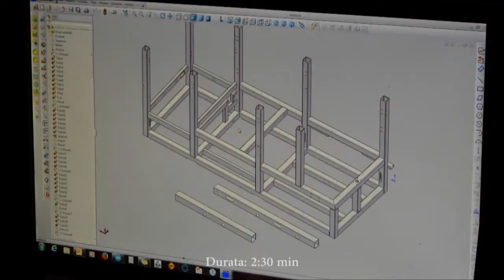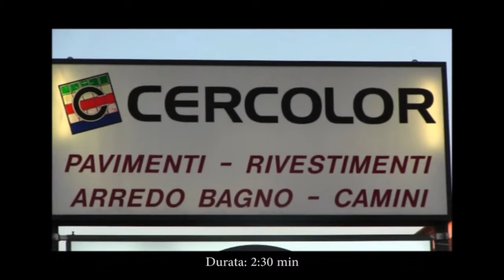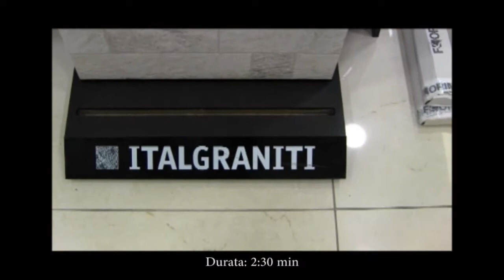Basket, vendemmia di qualità per Benedetto XIV a San Vendemiano !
VIDEO SERVIZIO A CURA DI MARCO RABBONI  -
SAN VENDEMIANO VS BENEDETTO XIV: 73-84
I GUERCINIANI CON LA TRASFERTA A SAN VENDEMIANO SABATO 22 OTTOBRE 16,  RISCATTANO L'INCIAMPO CASALINGO DI DOMENICA COL PADOVA  ..IMMAGINI GENTILMENTE CONCESSE DA ANDREA MERIGHI